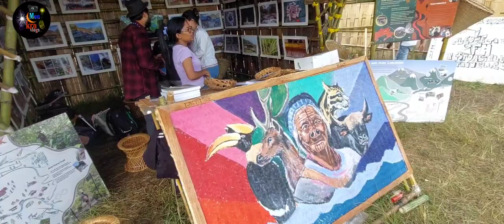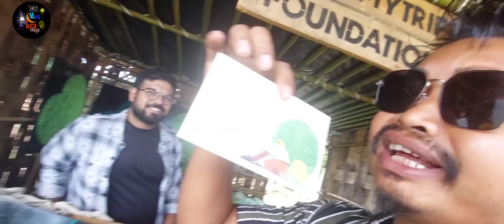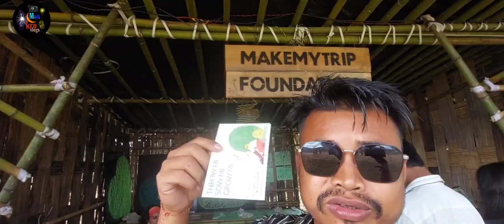I didn't have the money to come home to see the music festival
I didn't have the money to come home to see the music festival.ziro music festival 2023.